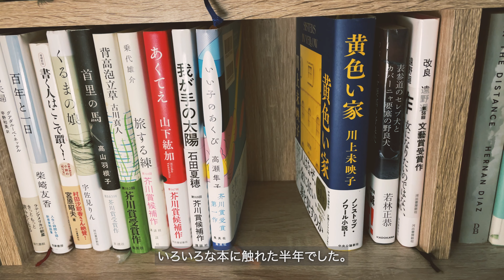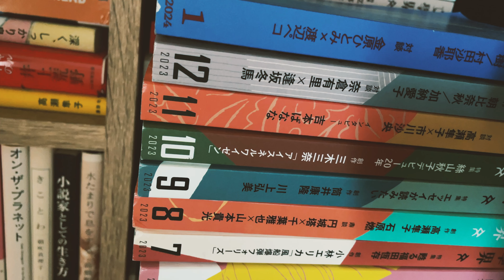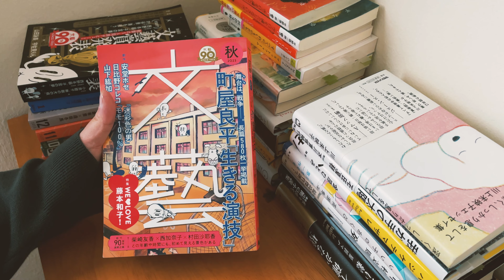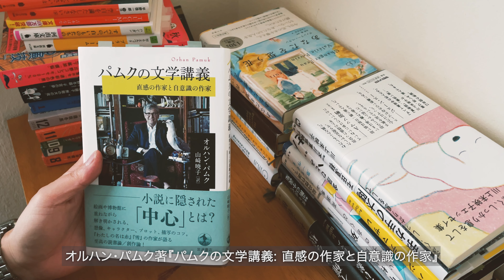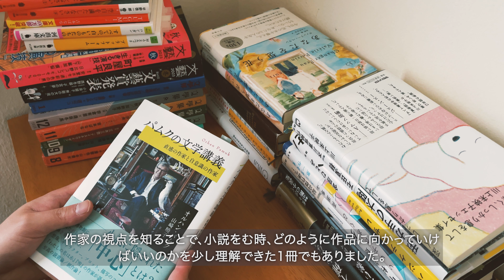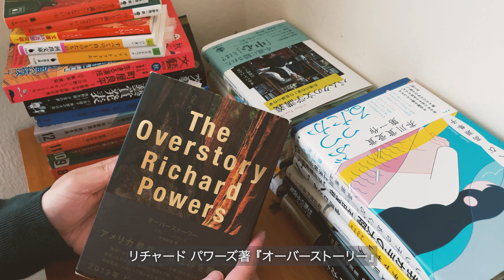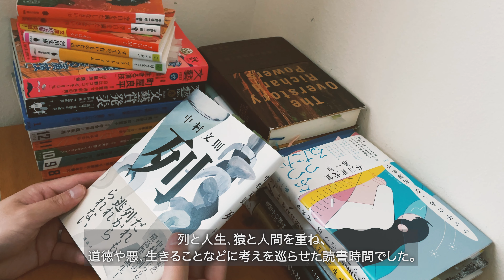2023年おすすめ小説｜2023年下半期の読了本ベスト5を紹介します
2023年下半期に読んだ本のベスト5を紹介します。

新しい本だけではなく、個人的に2023年下半期に読んだ本のなかから順位関係なく5作品を選んでみました。売ったり貸したりで読んだけど動画に映ってない本もいくつかあります。

趣味嗜好が偏ってる気もするので、面白い小説を探している方の参考にならない可能性が高いですが、楽しんでいただければと思います。

Amazonアソシエイト・プログラムを導入しています。
気になる小説があれば、リンクを踏んで購入いただくと売上の一部が還元されます。
またリンクを踏んで他の商品を購入いただいても還元されるようになっています。
引き続き楽しんでいただけるような動画を作っていきますので、ご支援お願いいたします。

📚【30日間無料】聞く読書の「Audible」

【2023年下半期に読んだ本・作品】
📚村上春樹『街とその不確かな壁』

📚ヴァレリー・ぺラン『あなたを想う花』（上・下）

📚千葉雅也『エレクトリック』

└高瀬隼子『明日、ここは静か』
└石原燃『いくつかの輪郭とその断片』
└岸川真『崩御』

📚文藝　2023年秋季号
└町屋良平『生きる演技』
└安堂ホセ『迷彩色の男』
└日比野コレコ『モモ１００％ 』
└山下紘加『煩悩』
└尾崎世界観『電気の水」
└滝口悠生『恐竜」

📚高瀬隼子『いい子のあくび』

📚ミシェル・ウエルベック『プラットフォーム』

📚吉本 ばなな『小説家としての生き方 100箇条』

📚平野啓一郎『空白を満たしなさい』

└川上弘美『蜃気楼の牛』
└井戸川射子『市場』
└仙田学『その子はたち』

📚石田夏穂『我が手の太陽』

📚川上未映子『深く、しっかり息をして』

📚リチャード パワーズ 『オーバーストーリー』

└三木三奈『アイスネルワイゼン』

📚吉本 ばなな『TUGUMI(つぐみ)』

📚オルハン・パムク『パムクの文学講義: 直感の作家と自意識の作家』

📚ハン・ガン『すべての、白いものたちの』

📚文藝　2023年冬季号
└小泉綾子『無敵の犬の夜」
└佐佐木陸 『解答者は走ってください」
└図野象『おわりのそこみえ」
└西野冬器『子宮の夢」
└才谷景『海を吸う」
└姫野カオルコ『はい、子供は純真で無邪気です」

└長嶋有『シーケンシャル』
└杉本裕孝『ジェイミー』
└奥野紗世子『享年十九』

📚金原 ひとみ『ハジケテマザレ」

📚小川哲『君が手にするはずだった黄金について」

📚サリー ルーニー 『カンバセーションズ・ウィズ・フレンズ」

📚トマス・エスペダル『歩くこと、または飼いならされずに詩的な人生を生きる術」

└加納愛子『かわいないで』
└朝比奈秋『受け手のいない祈り』
└渡谷邦『水路』

📚原田マハ『黒い絵』

📚グアダルーペ・ネッテル 『花びらとその他の不穏な物語」

└村田沙耶香『無害ないきもの』
└大濱普美子『空に突き刺さる屋根』

📚中村文則『列』